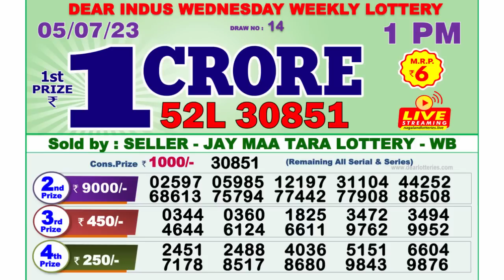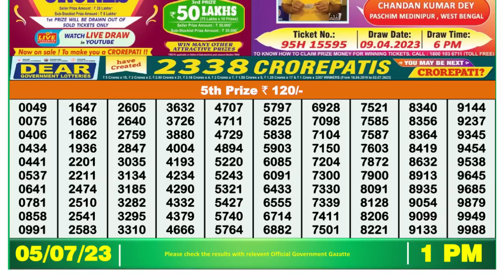Dear Lottery Sambad 1pm today 05.07.23 Nagaland State Lottery Result